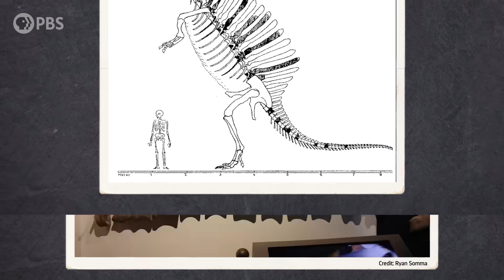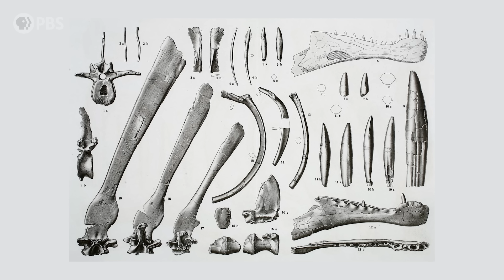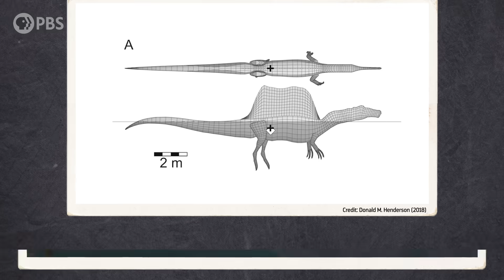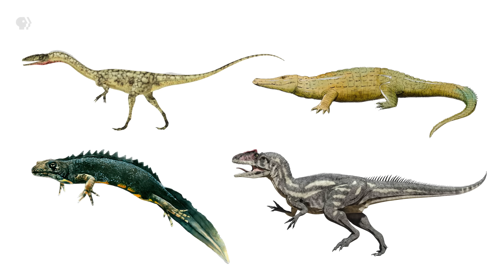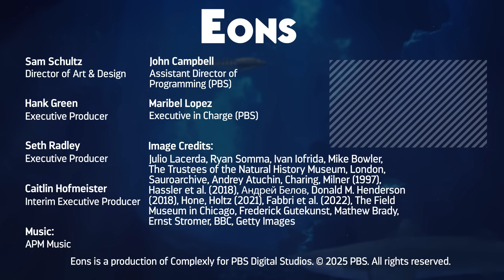Why Paleontologists Can’t Stop Fighting About Spinosaurus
Follow us over to the PBS App or PBS.org to watch Walking with Dinosaurs!

What does it mean to be a “semi-aquatic” dinosaur? Was it wading in the shallows, or could it have been a skilled swimmer? Each scenario paints a very different picture of Spinosaurus, and the discovery of new fossils has paleontologists rethinking just how weird and watery this dinosaur was all over again.